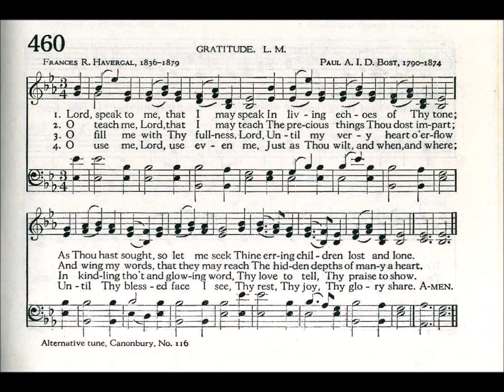Lord, Speak to Me, That I May Speak (Gratitude)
Text by: Fances R Havergal 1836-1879
Tune: Gratitude by: Paul A I D Bost 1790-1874

1. Lord, speak to me that I may speak
in living echoes of thy tone;
as thou has sought, so let me seek
Thine erring children lost and lone.

2. O lead me, Lord, that I may lead
the wandering and the wavering feet;
O feed me, Lord, that I may feed
thy hungering ones with manna sweet.

3. O strengthen me, that while I stand
firm on the rock, and strong in thee,
I may stretch out a loving hand
to wrestlers with the troubled sea.

4. O teach me, Lord, that I may teach
the precious things thou dost impart;
and wing my words, that they may reach
the hidden depths of many a heart.

5. O give thine own sweet rest to me,
that I may speak with soothing power
a word in season, as from thee,
to weary ones in needful hour.

6. O fill me with Thy fullness, Lord,
Until my very heart overflow
In kindling thought and glowing word,
Thy love to tell, Thy praise to show.

7. O use me, Lord, use even me,
just as thou wilt, and when, and where,
until thy blessèd face I see,
thy rest, thy joy, thy glory share.